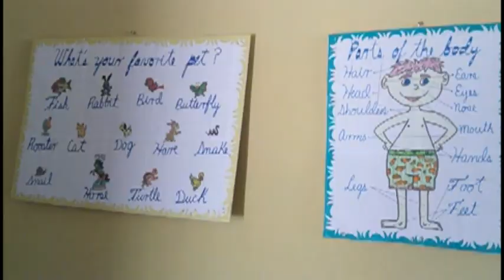El municipio de Pilón atiende los aseguramientos para garantizar el comienzo del curso escolar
Con un total de 73 instituciones educativas,  el sistema de educación en el municipio recibirá en sus aulas el próximo 2 de septiembre una matrícula estimada de 4282 estudiantes.